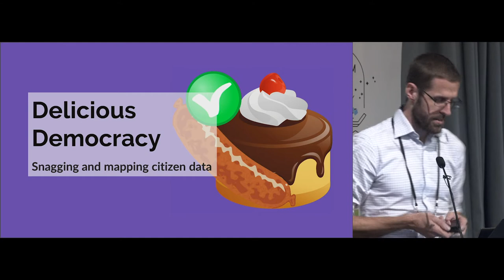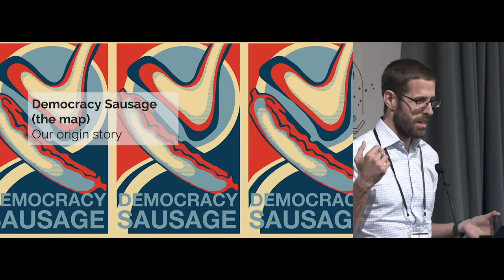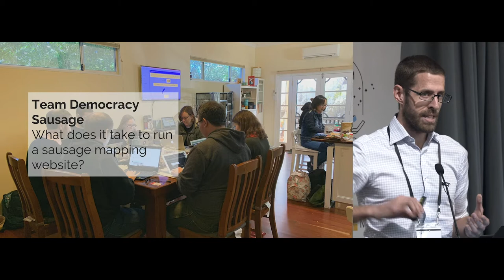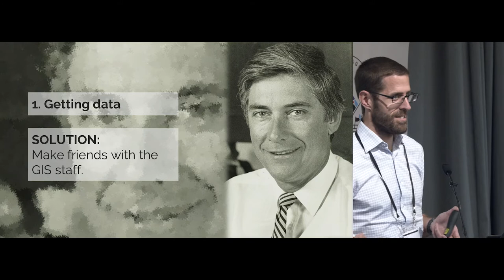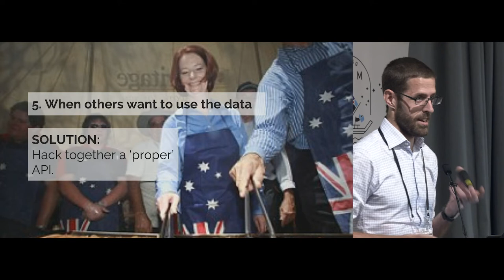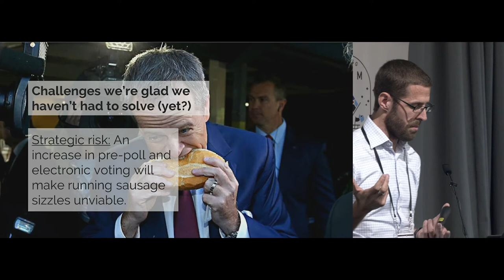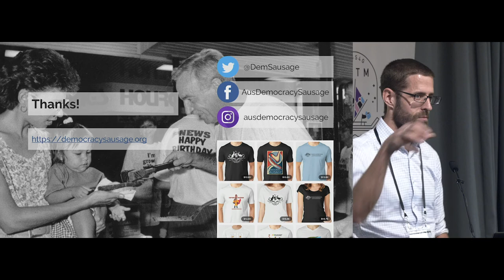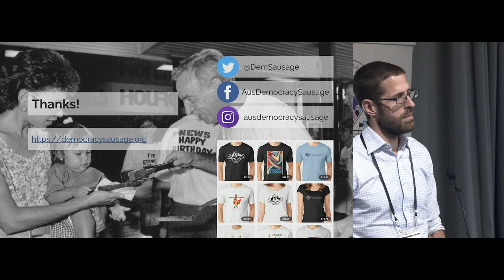Keith Moss - Delicious Democracy: snagging and mapping citizen data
Keith's talk was the fourth and final talk in the "Data Publishing" session at FOSS4G SotM Oceania 2019, organised by OSGeo Oceania and held at The National Library in Wellington, New Zealand from November 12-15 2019.